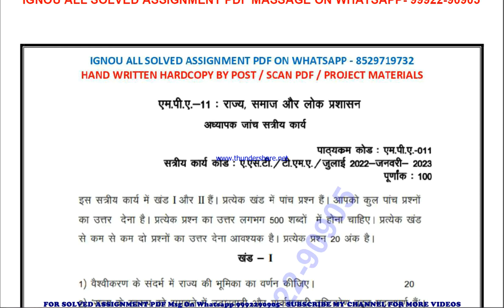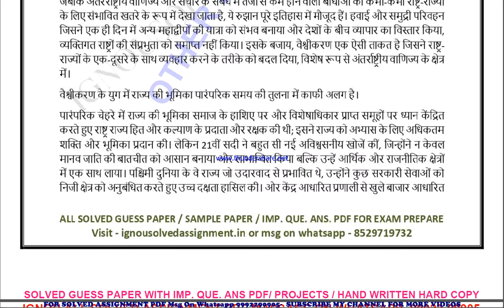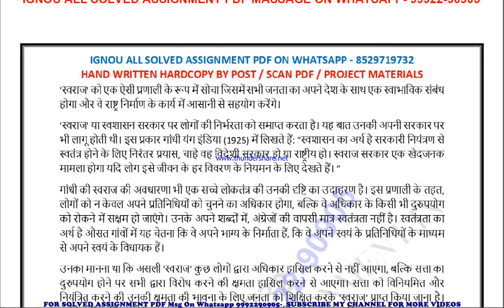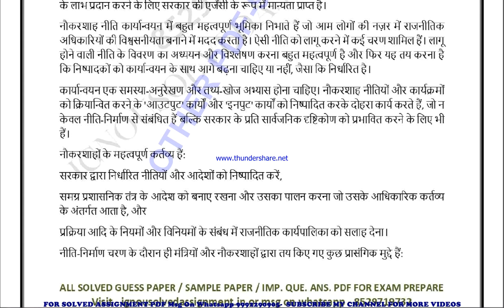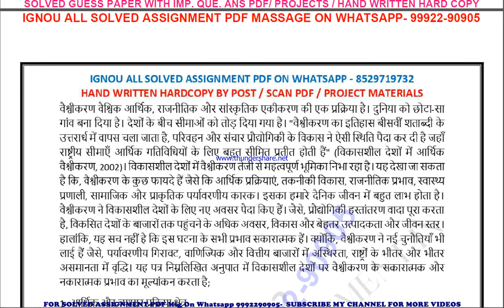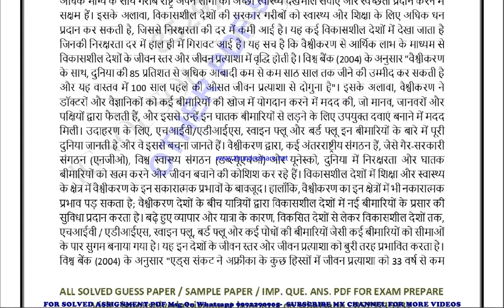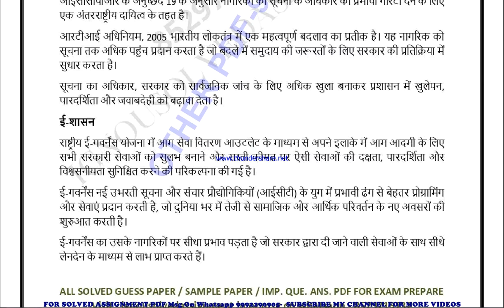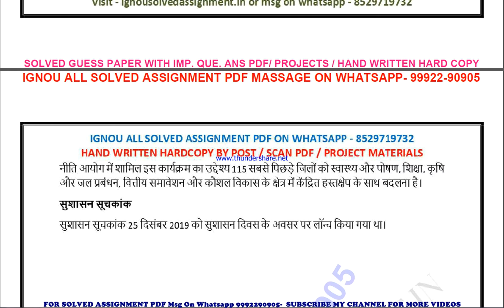mpa 11 solved assignment 2022-23 in hindi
price-
bag-30rs

mpa 11 solved assignment in hindi,
 ignou mpa 11 solved assignment free,
 solved assignment ignou 2022-23 mpa 11,
 solved assignment of mpa 11,
 mpa 11 solved assignment pdf,
 mpa 11 solved assignment 2nd year,
mpa 11 ignou solved assignment kaise download kare,
ignou solved assignment 2022-23 mpa 11,
mpa 11 exam how to study for ignou,
 exam mpa 11 exam preparation preparation for,
gnou exams mpa 11,
 ignou mpa 11 exam preparation,